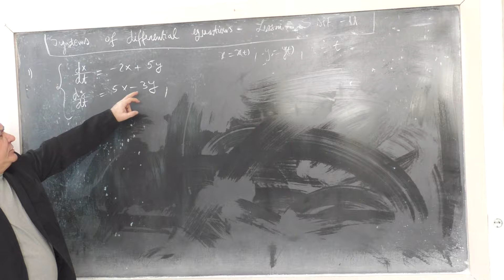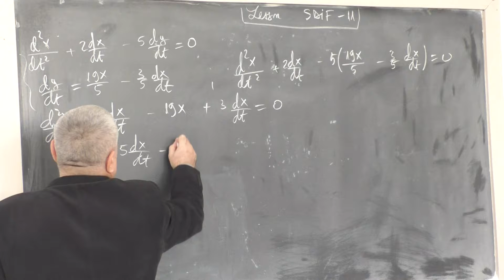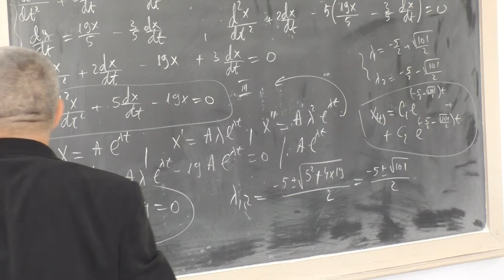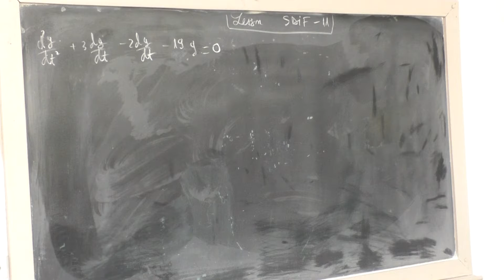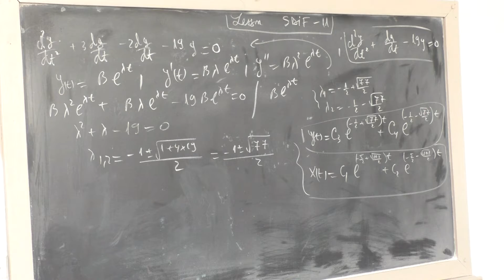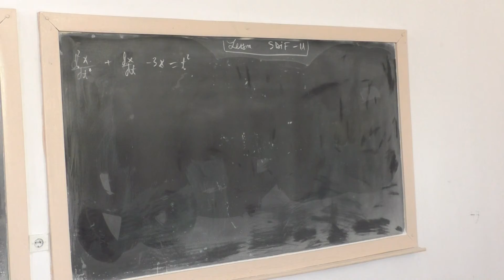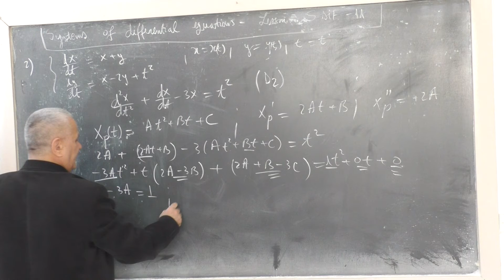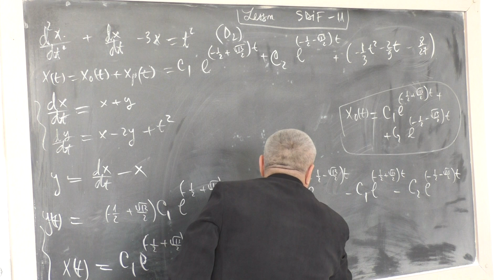Sistem of differential equations SDIF 11